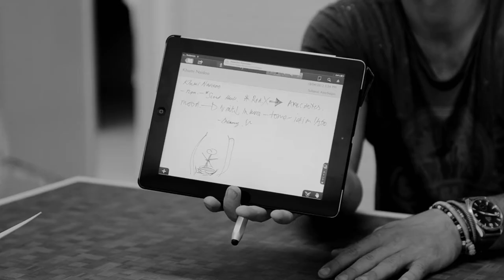21 Icons : Kumi Naidoo : Behind the Scenes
Join Adrian Steirn and the 21 Icons South Africa team for an exclusive look behind the scenes of Kumi Naidoo's portrait shoot. Experience the planning and attention to detail that went into photographing one of South Africa's most significant activists, and meet the people behind this extraordinary project.